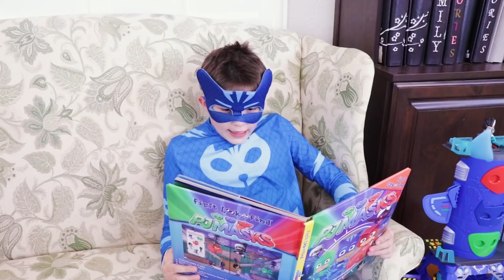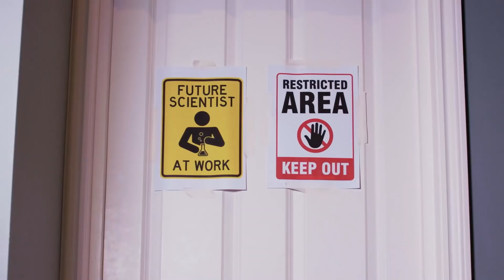Çocuklar İçin Videolar | Çocuklar İçin Çizgi Filmler | Geçmişten patlama